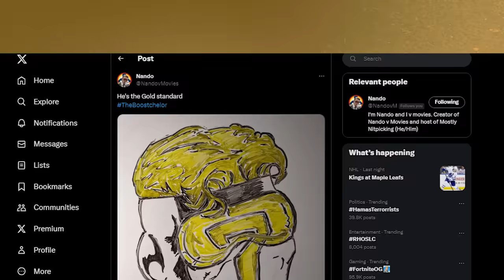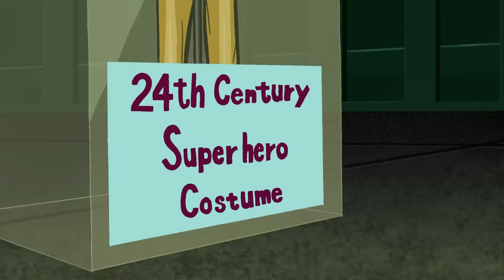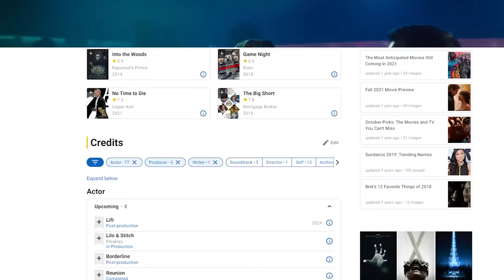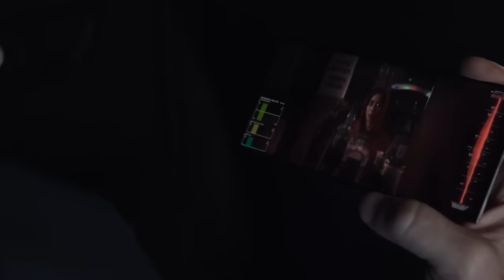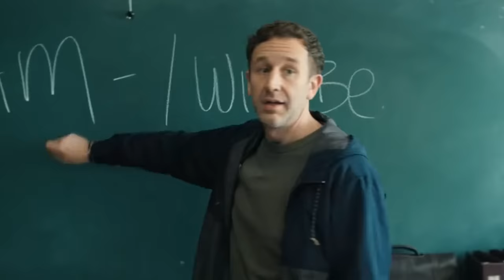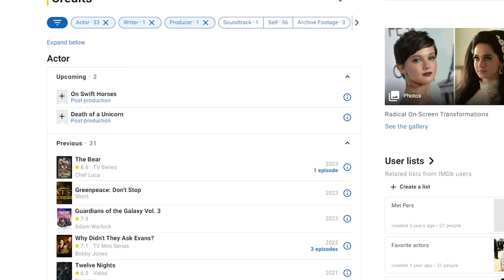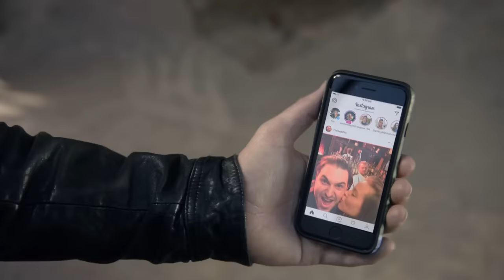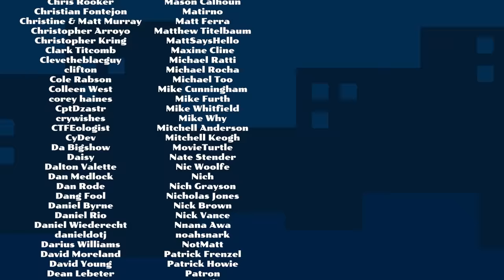Fancasting Booster Gold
Get a free bag of fresh coffee with any Trade subscription

He's the greatest hero you've never heard of. Let's cast him.